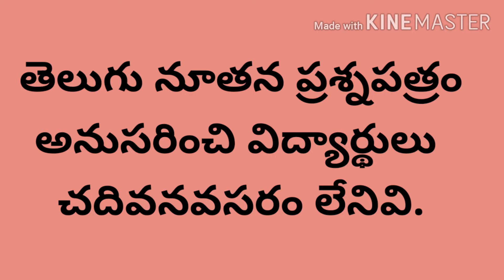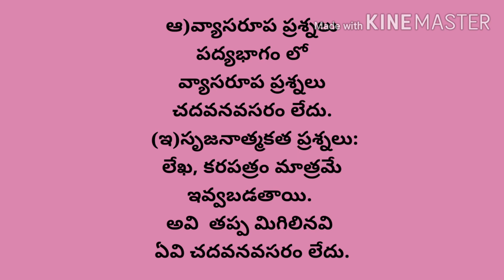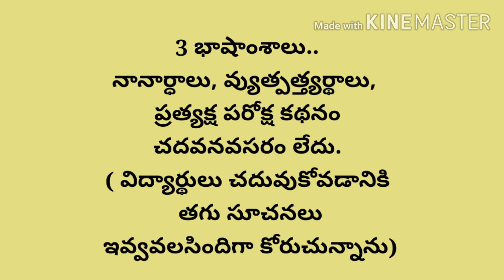పదవతరగతి తెలుగు పేపరు నందు చదవవసరం లేని అంశాలు